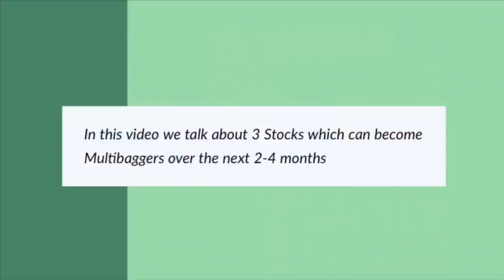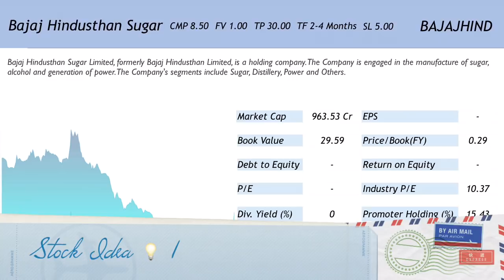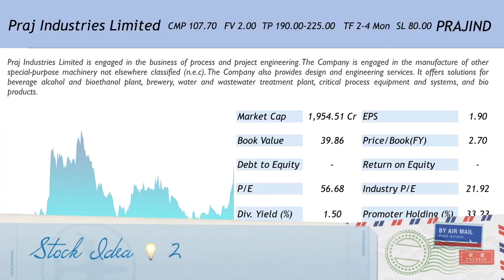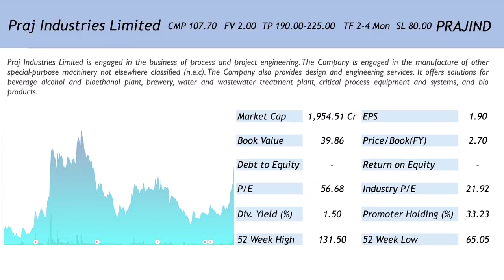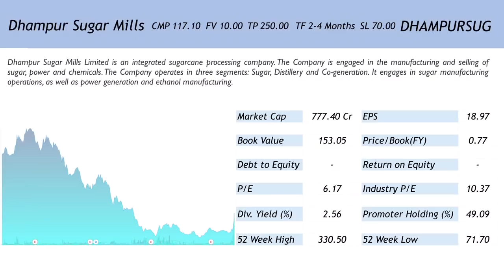Kotak Securities thinks these stocks will double or triple your money over the next 2-4 months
In this video we would be talking about 3 stock picks from the sugar segment which may multiply your money 2-3 times over the next 2-4 months. Please watch this video to know more.

Happy Investing!!!

The source information can be found on the Moneycontrol Website at the following URL,